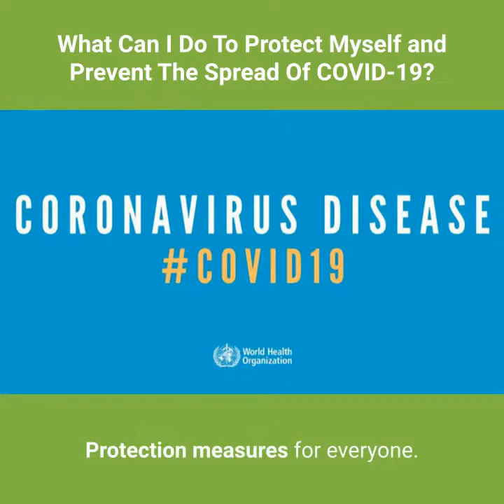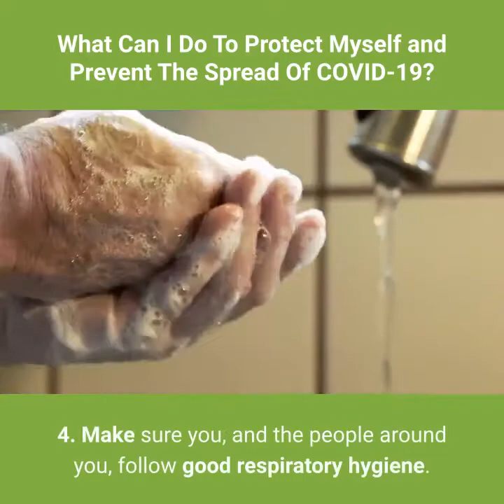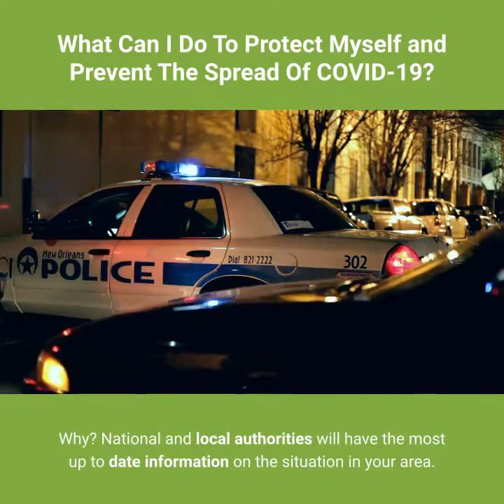What Can I Do To Protect Myself And Prevent The Spread Of COVID 19-Coronavirus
For Our Programs:
How To Improve Kidney Function Fast: